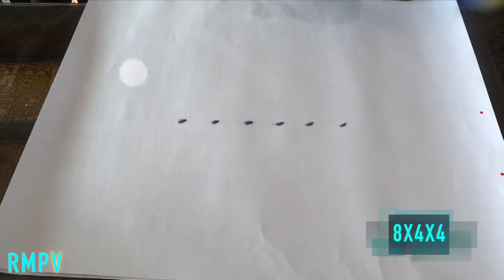How to put different dots for Rangoli | Dots for various sized Rangolis / Kolam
How to put various sized dots for different rangolis
7x4
5x3
6x2x2
8x2x2
10x2x2
12x2x2
8x4x4
9x3x3
7x1